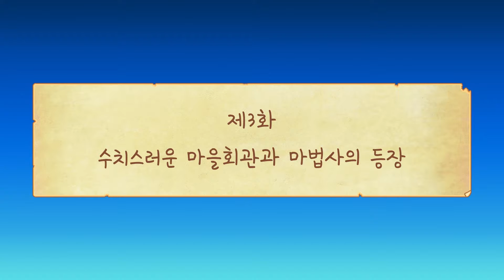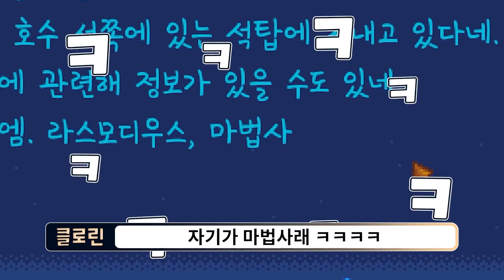#3 수치스러운 마을회관과 마법사의 등장 [스타듀밸리 플레이]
라(스)모디우스…